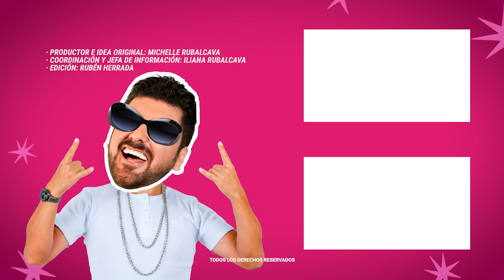Paulina Rubio, ausente en misa de su madre Susana Dosamantes | MICHISMESITO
PaulinaRubio, ausente en misa de su madre SusanaDosamantes; piden homenaje en BellasArtes